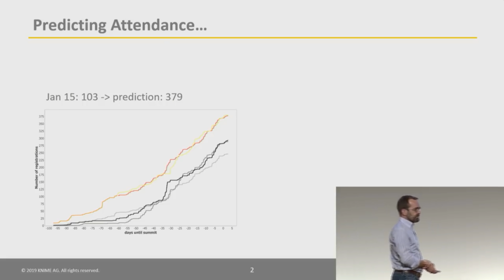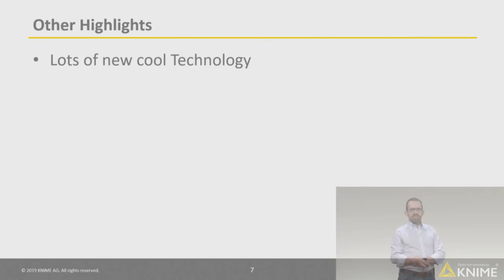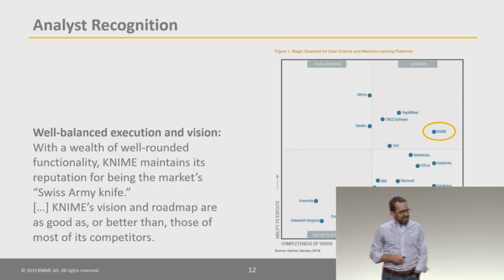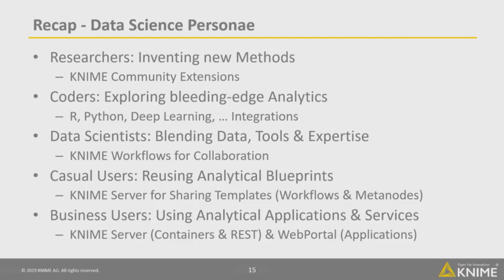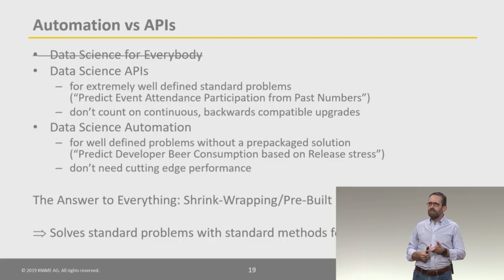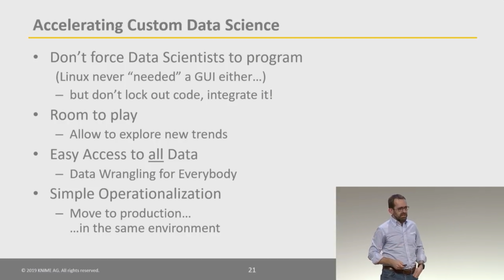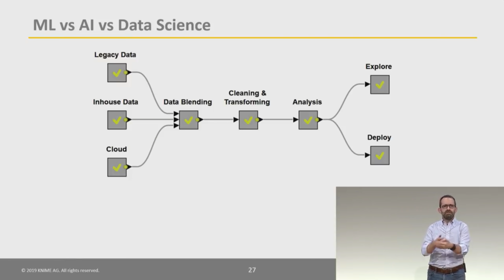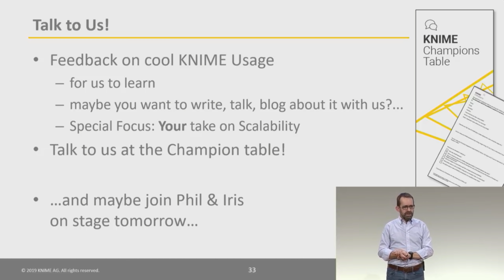Opening Remarks at KNIME Spring Summit 2019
Opening Remarks at KNIME Spring Summit 2019 by our CEO, Michael Berthold.